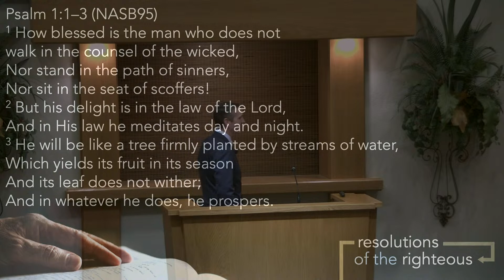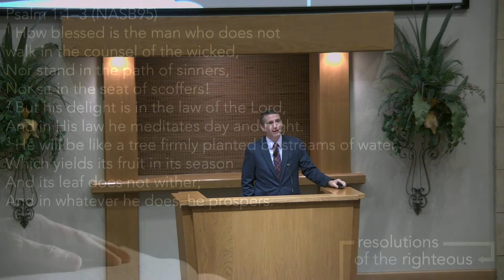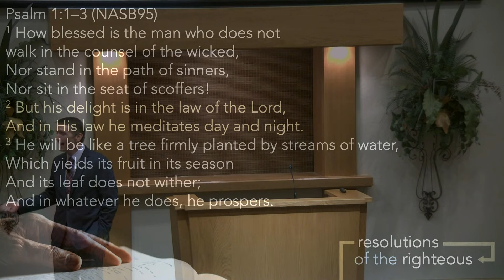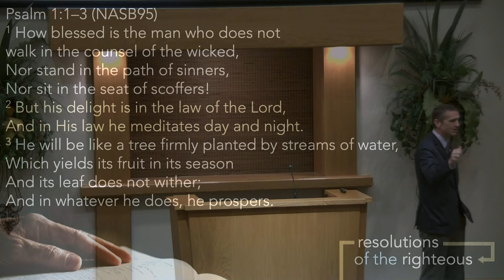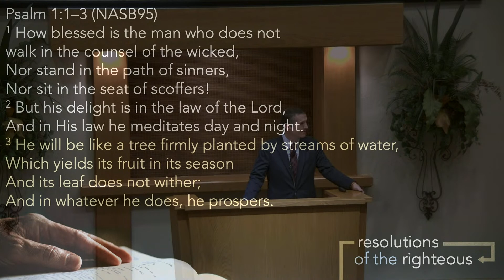Resolutions of the Righteous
(2023)  Sermon by Josh Creel.